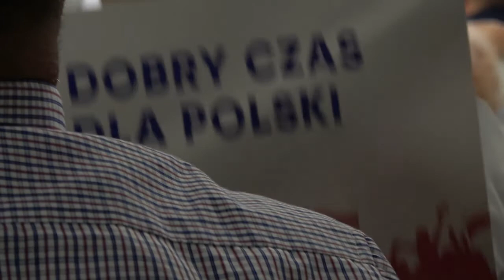Prezes Jarosław Kaczyński na konwencji PiS w Olsztynie.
"Sto obwodnic” to nowe hasło wyborcze PiS zapowiedziane przez prezesa. Jarosław Kaczyński wskazał, że liczne inwestycje drogowe poczynione za rządów jego partii świadczą, że kończy się w Polsce postkomunizm.